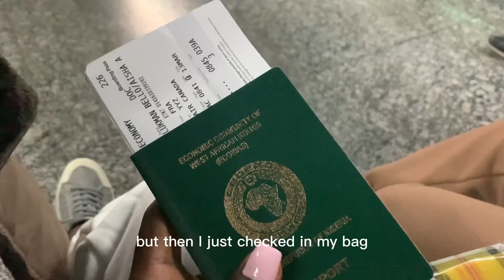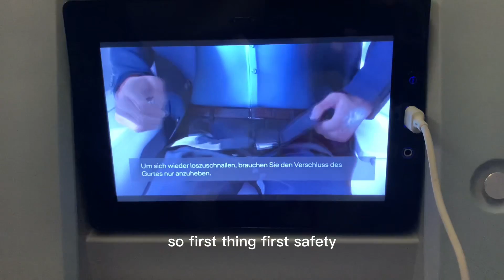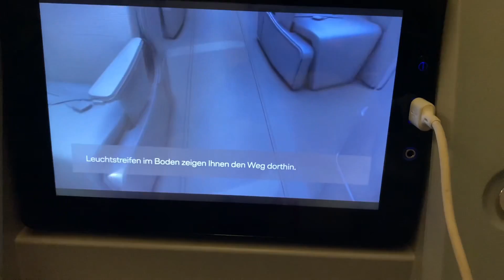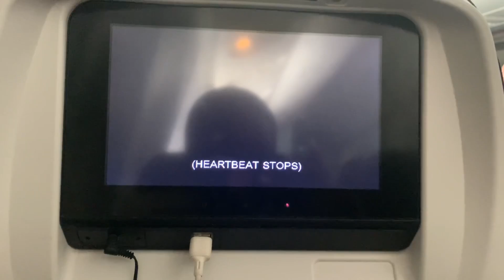Travel Vlog: Nigeria to Canada (Saskatoon)…..first time traveling alone